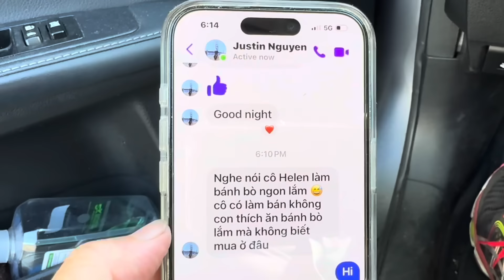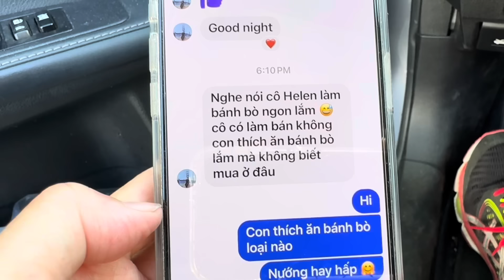A Hoá.. A Mía.. trải lòng.. tuổi già hiu quạnh.. không nơi nương tựa… không biết ngày mai sẽ….